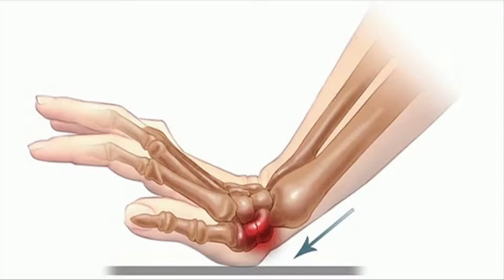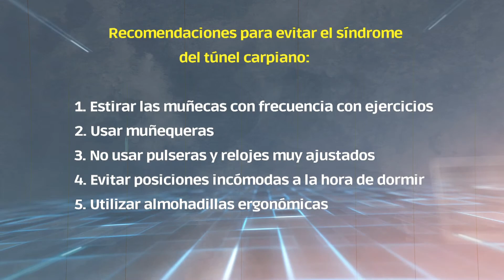SINDROME DEL TUNEL CARPIANO